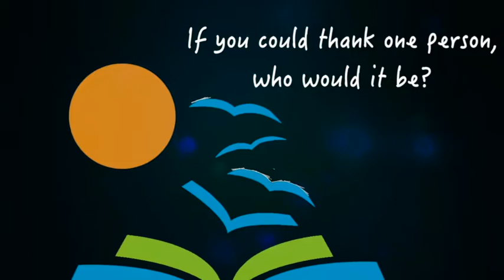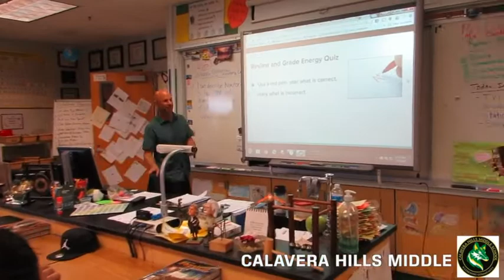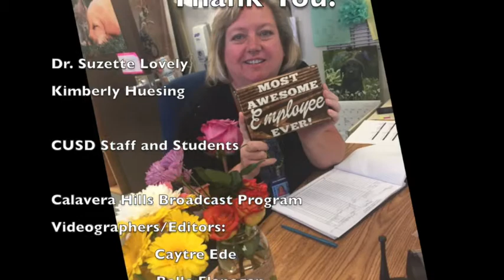Employee Appreciation Week 1